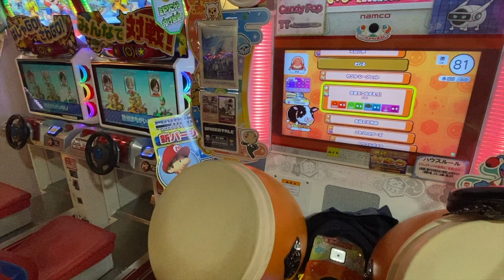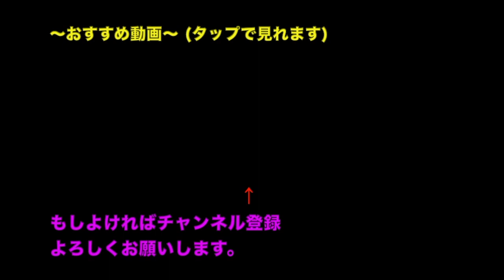太鼓の達人をやってたらカブトムシが？！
公式ライン@256snwqa